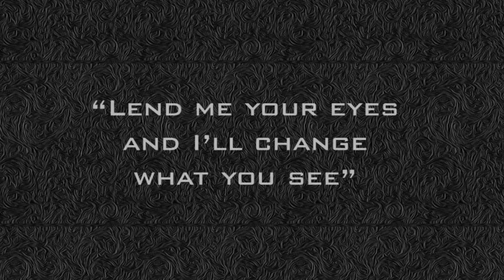Dunsborough Wedding Photography - Paul & Stacey